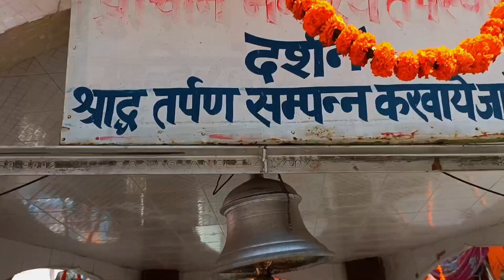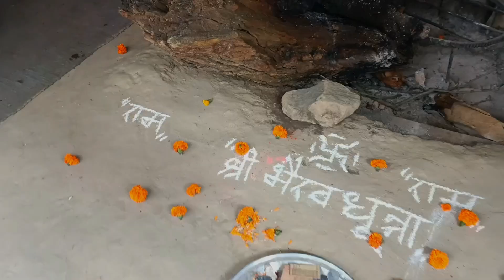गौमुख चला गया 20 किलोमीटर पीछे 😱//गंगोत्री धाम दर्शन ❤️🙏